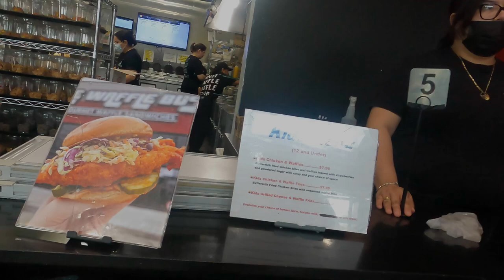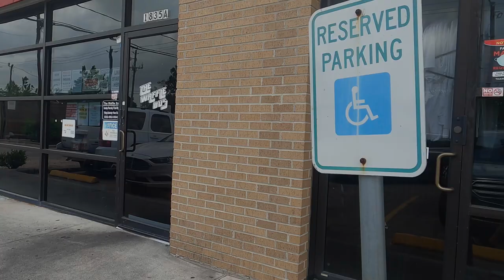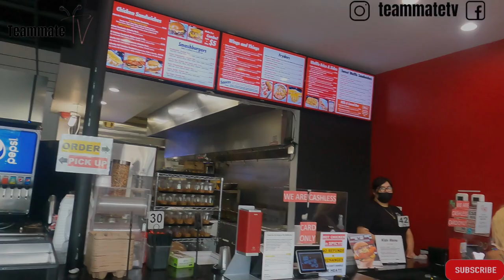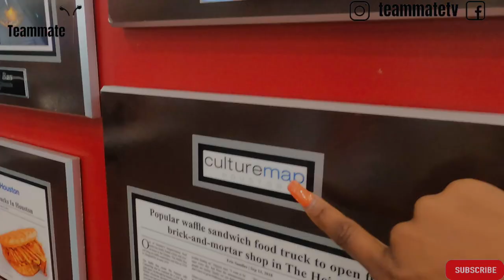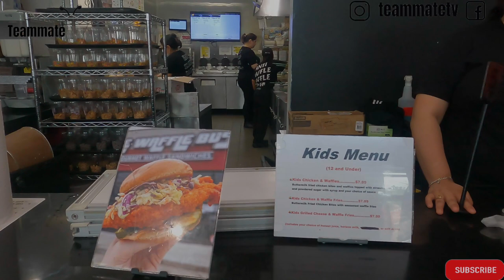We Tried Houston's WAFFLE BUS | VLOG | TEAMMATETV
If you are a fellow Youtube creator or interested in ways to enhance your resources try out TubeBuddy and if you use our link that would really help our channel.

Special Thanks to  Songwriter/Artist 44Rose For Making Our Amazing Intro Song. Check out his social media and music!